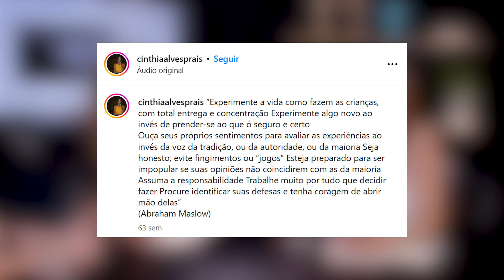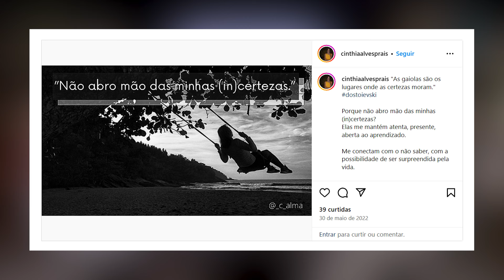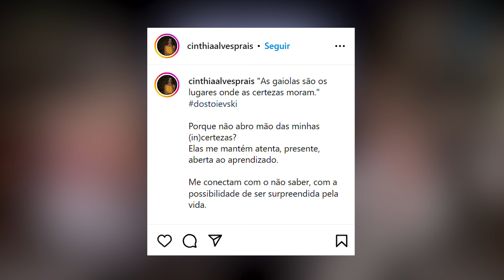PERAÍ DEIXA EU LER MEUS POSTS - Controle é diferente de cuidado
No episódio de hoje debatemos sobre o excesso do cuidado. Será que cuidamos ou queremos controlar? Vem participar dessa conversar e entender melhor o que pensamos.

Um forte abraço e até o próximo episódio.

Instagram Dra. Ana Paula Pena